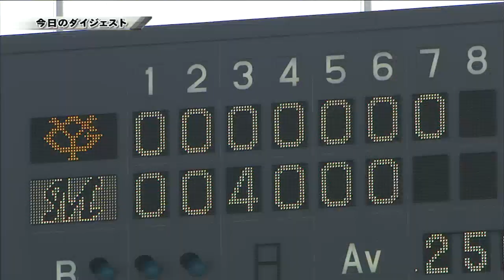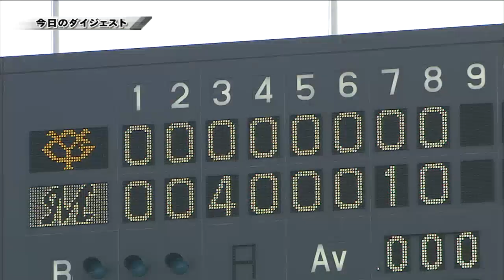成瀬善久快投＆サブローが澤村拓一撃ち！巨人止めた!!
千葉ロッテ・成瀬善久が遂に巨人の連勝を止めた。3回、井口資仁のタイムリー、サブローの3ランHRで先制すると8回まで成瀬善久が無失点の好投。9回、長野久義に第3号2ランホームランを打たれるも、最後は守護神・薮田安彦がきっちり抑え、成瀬は5勝目をマークした。(2012年5月26日 千葉ロッテマリーンズ対読売ジャイアンツ)